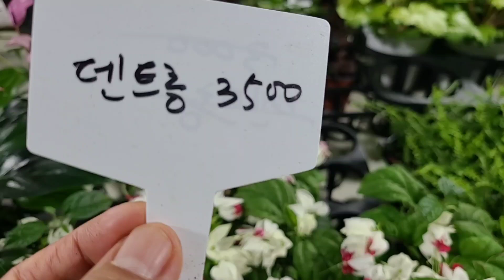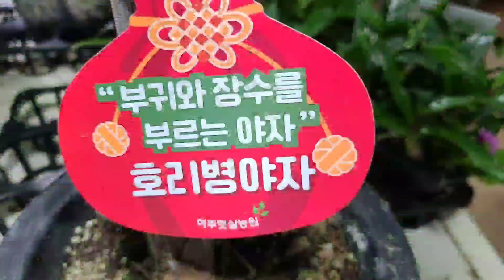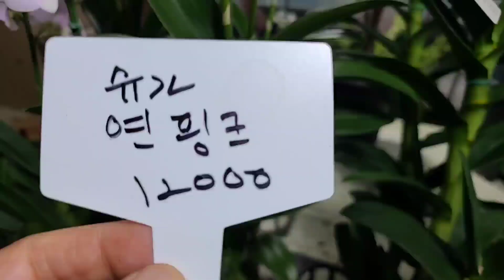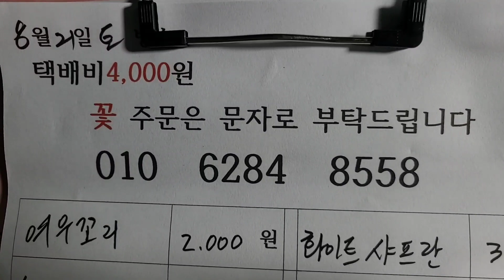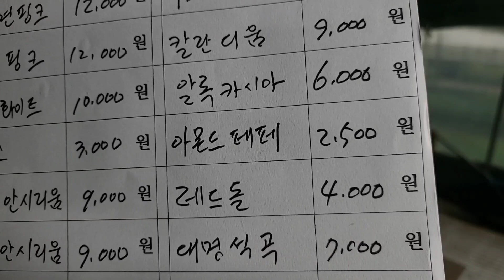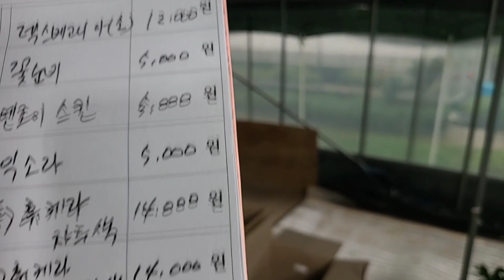공기정화식물 마당정원 아파트베란다 화초키우기